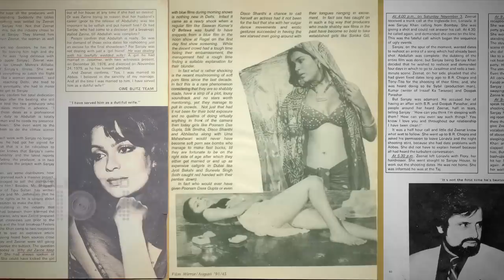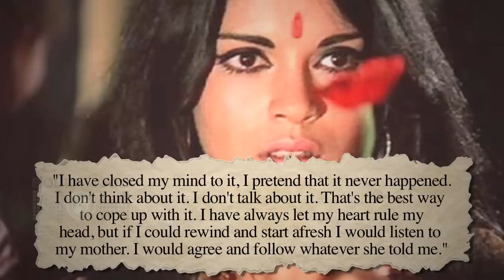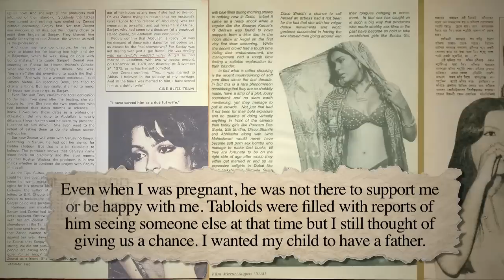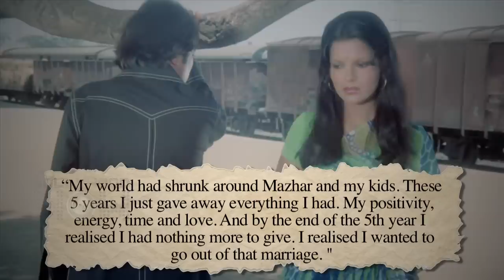Zeenat Aman's Controversial And Tragic Love Life | Sanjay Khan | Mazhar Khan | Past Ka Pitara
In the latest episode of Past ka Pitara we bring to you Zeenat Aman's troubled love life, From being Sanjay Khan's second wife to being physical abused with MazharKhan only on BollywoodNow.

Reporter: Korak Roy
Producer: Triparna rout
Editor: Advait PAnsare
Visual Effects Designer: Swapnil Ghoradkar